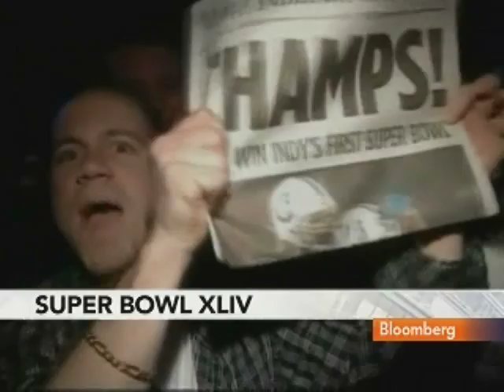Lucky's Vaccaro Picks Colts Over Saints in Super Bowl: Video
Feb. 5 (Bloomberg) -- Jimmy Vaccaro, director of sports operations and public relations at Lucky's Race & Sports Book, talks with Bloomberg's Haslinda Amin about the National Football League's championship game scheduled for Feb. 7 in Miami.
     The Indianapolis Colts are at least 4.5-point favorites to defeat the New Orleans Saints. (Source: Bloomberg)